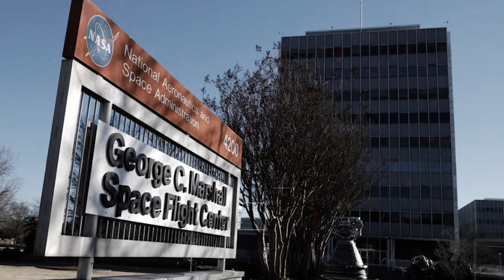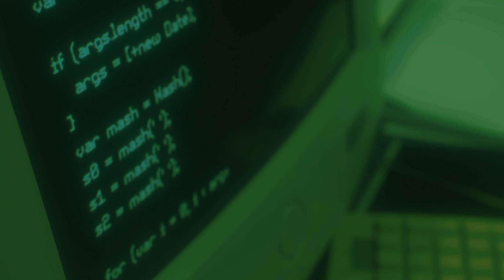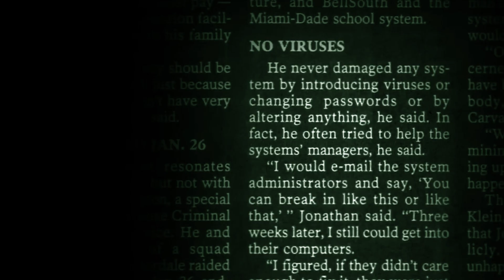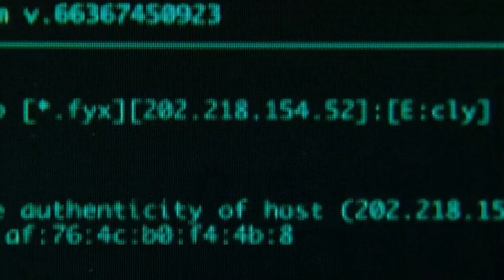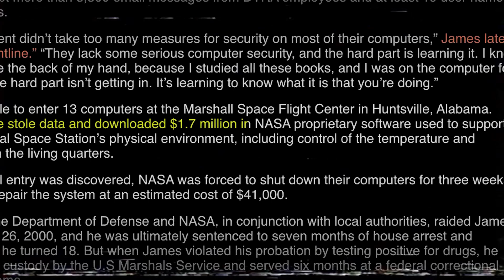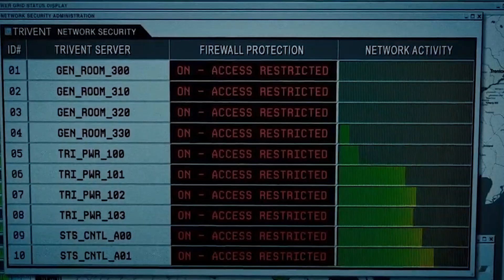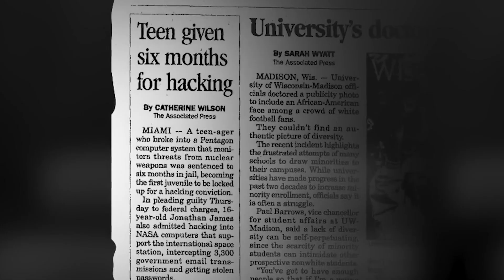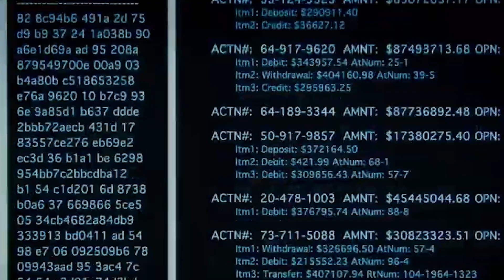How This Nerdy 15-Year Old Teen Hacked NASA Just For Fun!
How This Nerdy 15-Year Old Teen Hacked NASA For Fun!

Jonathan James
Hackername: C0mrade
Responsible for hacking one of the most important units of NASA!

The Enigma of c0mrade

In a rapidly evolving digital age, a baffling incident unfolded that would forever change the landscape of cybersecurity. It was an intrusion that defied logic, targeting one of the most fortified organizations in the world: NASA. This startling revelation posed several perplexing questions. What drove a young high school student to breach the defenses of a national agency? Was it mere curiosity, a desire for recognition, or something more? And how did a teenager acquire such advanced hacking skills? And amidst his tumultuous journey through the realms of cyberspace, what led to his tragic and untimely death at just 24 years old?

Jonathan James, later known as c0mrade, was a child of the digital era, growing up in a world where technology rapidly evolved and became intertwined with daily life At the tender age of six, James's fascination with computers ignited when he discovered his father's computer from work, and the captivating world of video games it held. It was a passion that would shape his future as a hacker. He was not just playing video games; he was dissecting them, understanding their code, and manipulating it to his advantage.

However, as James spent increasing hours in front of the computer screen, his parents grew concerned about his screen time and tried to enforce limits on screentime. Yet, young James possessed a remarkable skill – he had an innate talent for hacking and bypassed these restrictions effortlessly. As he grew older, his interests evolved, transitioning from gaming to a deep curiosity about the inner workings of computers. One day, much to his father's astonishment, James took it upon himself to convert his dad's Windows OS computer int Linux OS, driven solely by his thirst for knowledge and a desire to explore the unfamiliar territory of a new operating system. This changed it all.